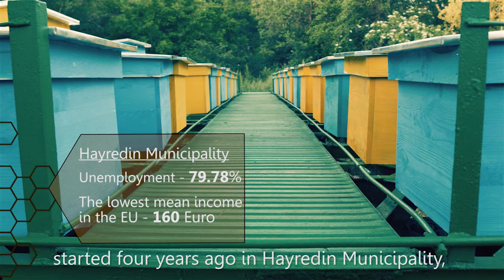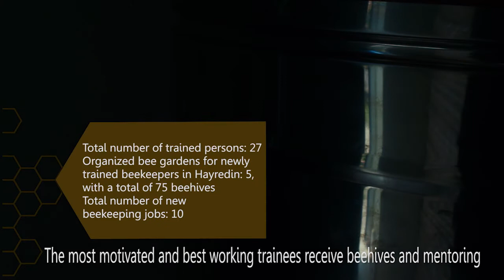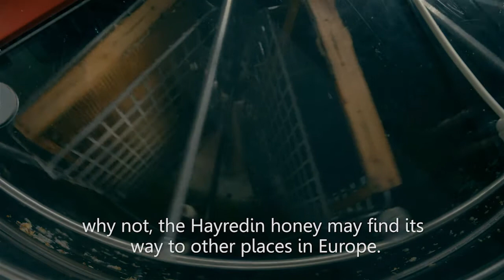Social enterprise "Pchela" -- Nov Pat Association -- Hayredin, Bulgaria -- short movie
Bee project "Pchela" started four years ago in Hayredin Municipality, the region of the highest unemployment in Bulgaria. The idea was supported by the Open Society Institute, Making the Most of EU Funds for the Roma.
As of 2014 the Social enterprise "Pchela" is proud of its 27 trained beekeepers, 10 beekeeping jobs created in the poorest EU region and first several tons of honey that have been already sold at the market. See more on this continuing success story here.